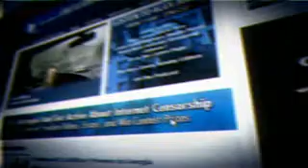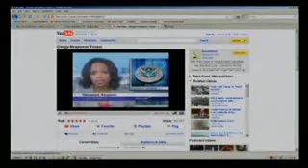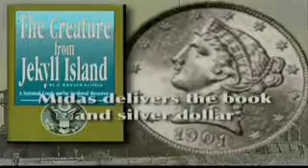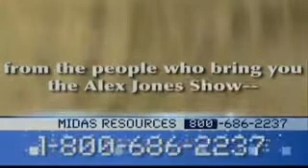Kurt Nimmo - Fema Camps - Alex Jones